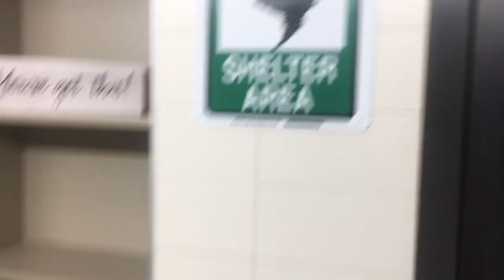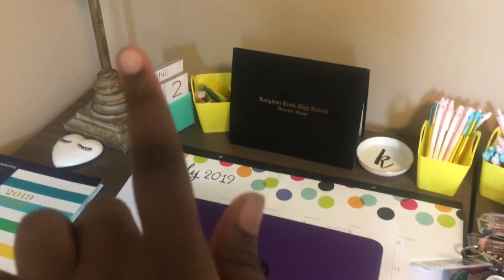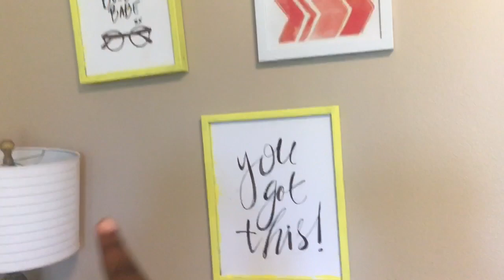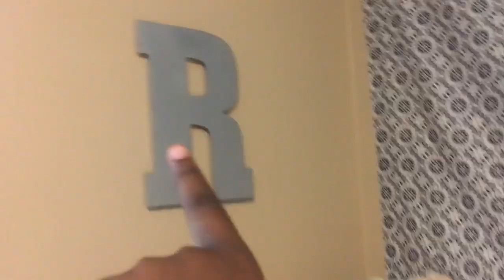Dorm Room Tour 💛 Tyler Junior College